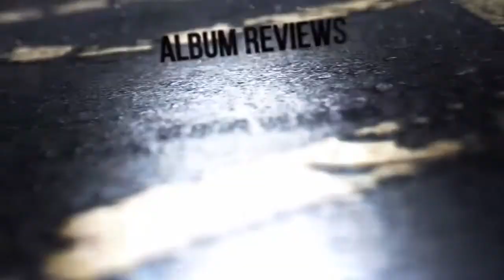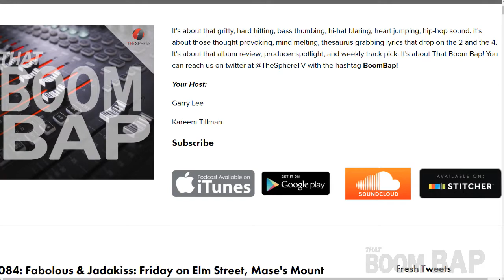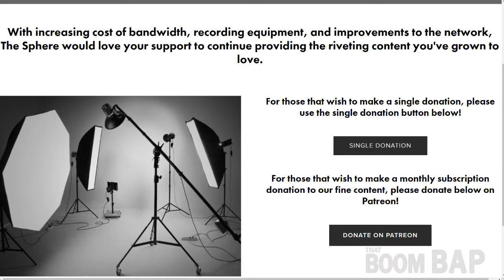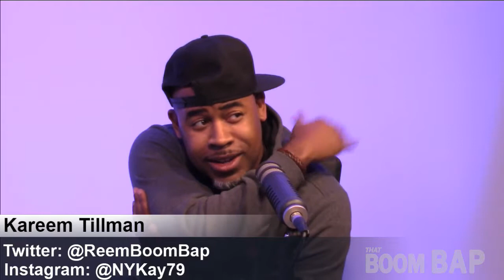That Boom Bap 085: Top 20 Wrap-Up of 2017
In episode 85, we bring your our official top 20 wrap-up of 2017! We discuss all of the albums that we have reviewed on the show and make mention of their replay value and longevity against the competition. We also give shoutouts to all of our guests as we get ready to drill down to our distinguished top 10 list of the year. This and whole lot more on that ​BoomBap.